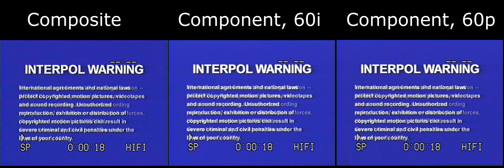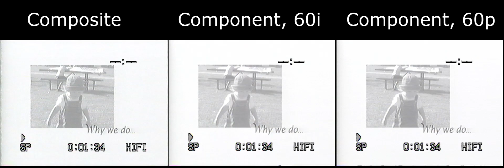VCR Video Quality Comparison: Composite, Component at 480i and Component at 480p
I got bored, so I decided to see what's really in it for video quality from my Toshiba DVR620 DVD/VHS combo recorder. Here, the tape I used was a 2001 print of the VeggieTales episode The Ultimate Silly Song Countdown, because truth be told, my capture card can detect copy protection, but only properly through composite!

Now to explain that, it's simple: Macrovision was intended to exploit the way Composite video worked by sending pulses through the output, which can be properly detected via Composite. Since Component does not work that way, it can pass through copy protected video, with one caveat with my setup; weird lines at the very top, but it's a price to pay if you want to do tape openings with that kind of setup.

PLEASE watch at 1080p60, otherwise you won't really be able to tell much in the video outside of color differences.